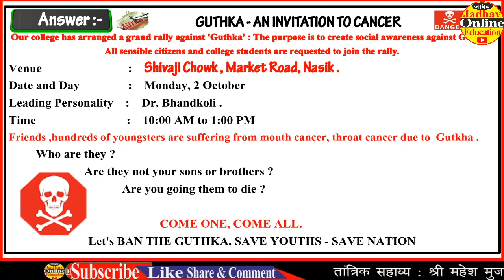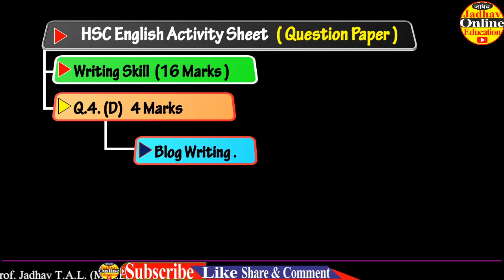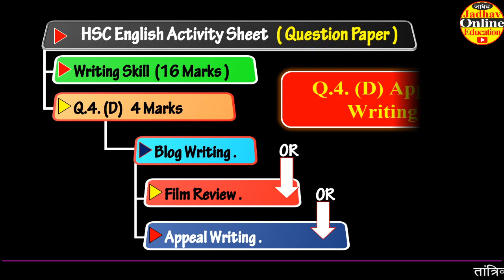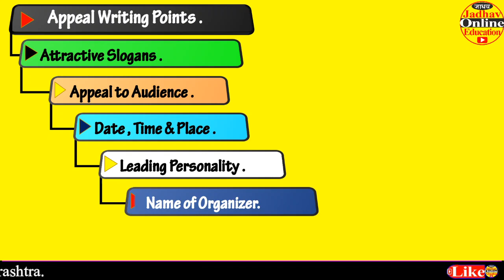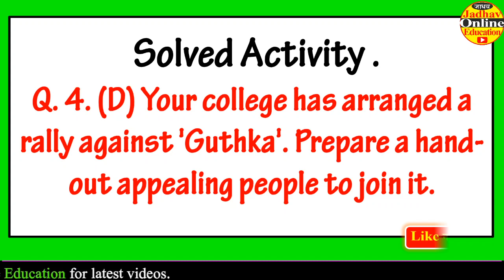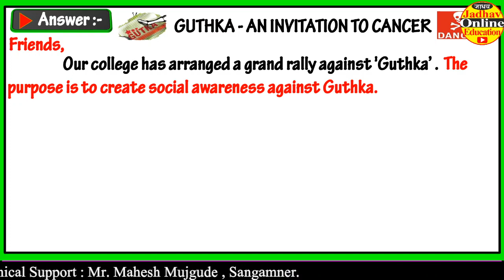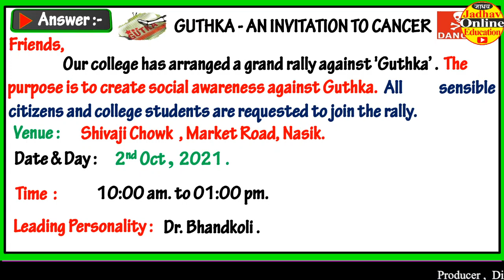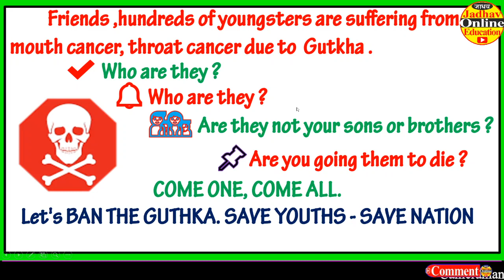इयत्ता बारावी इंग्रजी | Q.4. D. Appeal Writing with Solved Examples| HSC English Grammar | EP 04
To See Class 12th English New Activity Sheet Videos